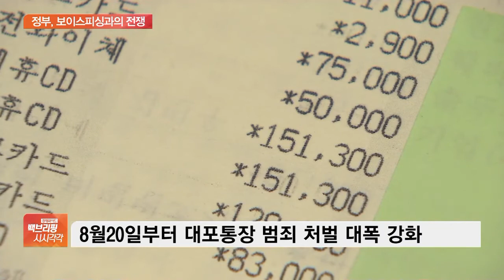정부, ‘보이스피싱’과 전쟁…금융사에 피해금 배상케 한다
[앵커]

지난해 보이스피싱 피해 규모만 6700억 원이 넘을 정도로 상당한데요.

여기에 보이스피싱 수법과 수단까지 지능화되고 고도화되자, 정부가 이를 막기 위한 대책을 내놨습니다.

이번 대책에는 보이스피싱 피해금을 금융사가 배상하게 하고 조사와 처벌을 강화하는 내용 등이 담겼는데요.

이한승 기자, 보이스피싱 피해를 당하면 금융사가 배상하도록 하다는 건가요?

[기자]

그렇습니다.

보이스피싱 피해 고객의 고의나 중과실이 없다는 전제하에 원칙적으로는 금융사가 배상 책임을 지도록 하겠다는 겁니다.

하지만 고객의 도덕적 해이도 일어날 수 있는 만큼 금융사와 피해 고객 간 피해액이 합리적으로 나눠지도록 현재 진행 중인 연구용역 결과가 나오는 대로 법 개정을 추진할 방침입니다.

또 금융사는 이상금융거래 탐지시스템 구축 의무를 받고 이 부분이 미흡해 피해가 크게 발생하면 과태료 부과 등의 제재를 받게 될 전망입니다.

아울러 보이스피싱 수법도 고도화되다 보니 빅데이터나 인공지능을 활용해 금융사가 시스템을 개선할 수 있게 법 제도도 정비하기로 했습니다.